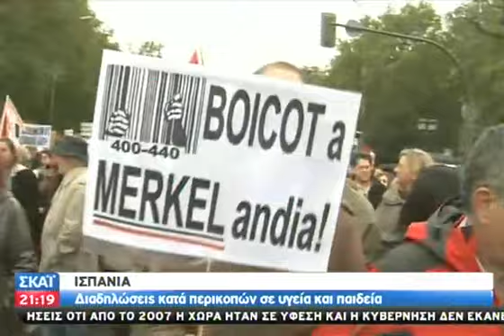Ισπανία: Διαδηλώσεις κατά περικοπών - 29/04/2012